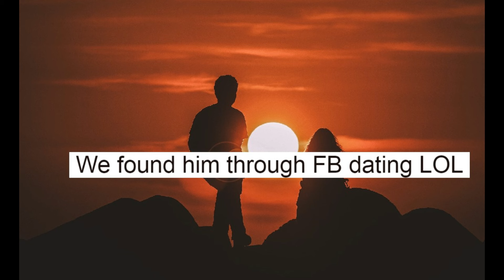Working on the gulf of America, Wills wants to know us better!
We met Wills on a dating site. He wants to get to know Betty better but he's busy working on the gulf of America! His contract will finish soon and hopefully he can come to the end of summer bonanza!